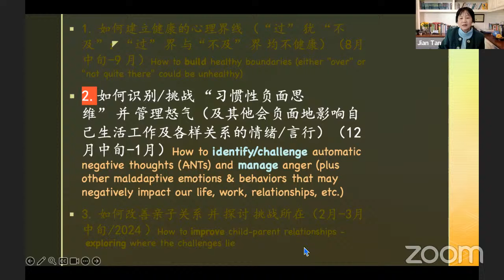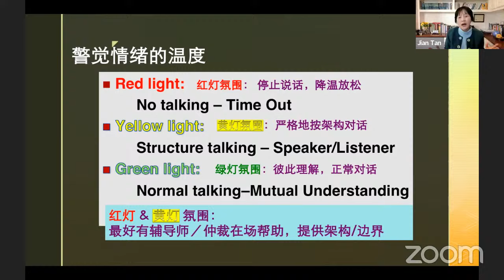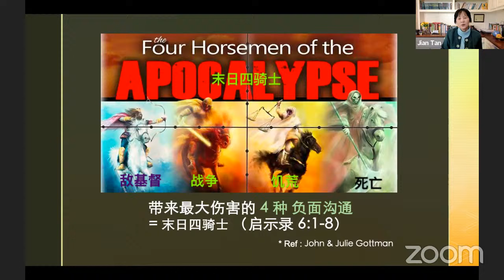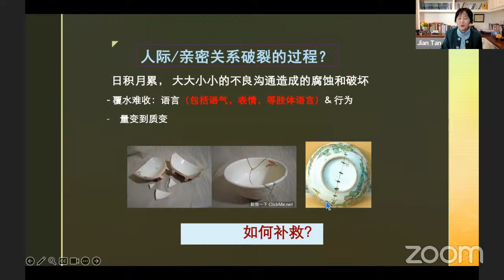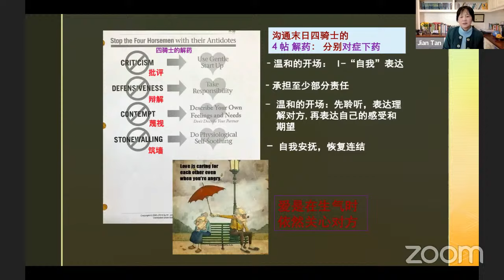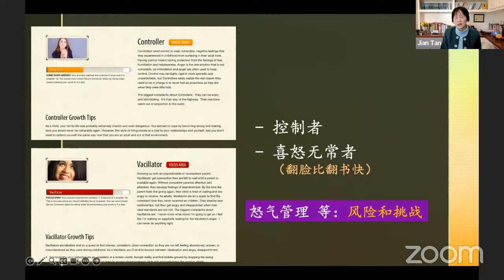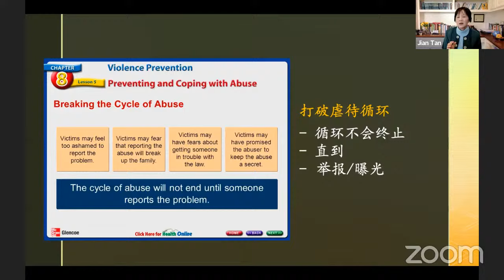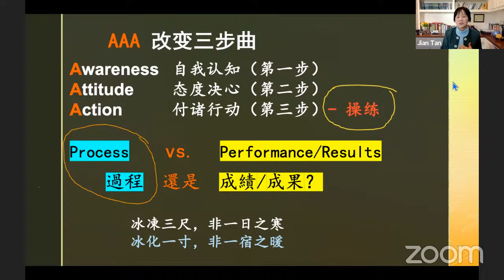譚建談心 l 沟通的 “末日 4 骑士”；人际关系相处模式；如何应对家暴？ 如何与易怒者共存？1-13-2024【如何识别、挑战 “习惯性负面思维” 并管理怒气】(第七堂)